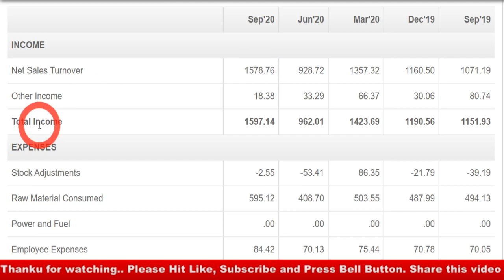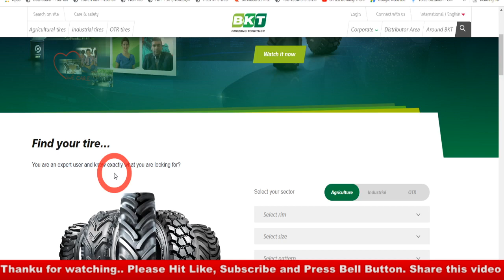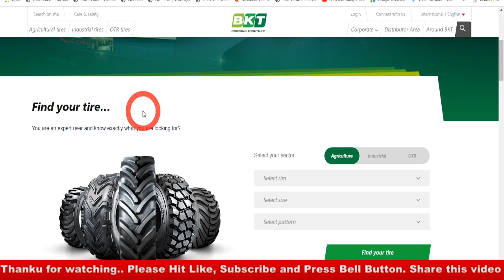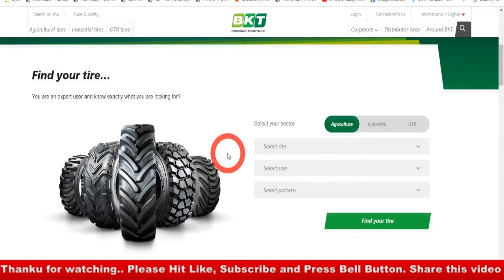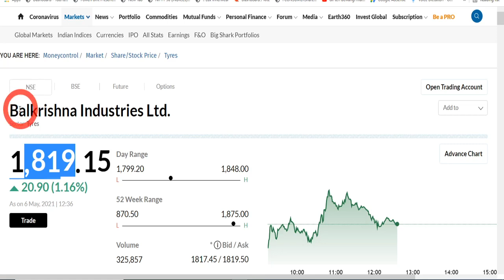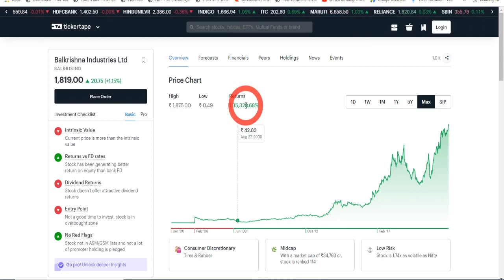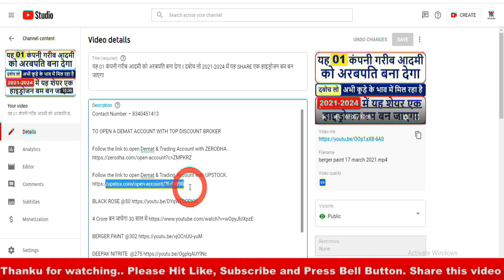2025 तक SHARE का दाम 50000 हो जाएगा I ALKYL AMINES/ DIXON/ INDIAMART के जैसा RETURN बना कर देगा I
Follow the link to open Demat & Trading Account with UPSTOCK.

best share

Multibagger stock